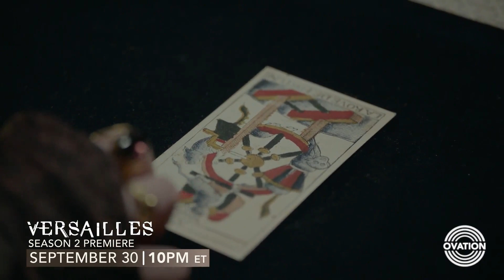Versailles: Season 2 | Meet Agathe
In preparation for chaos, we'd like to cordially introduce you to your new favorite villain...Madame Agathe.

Versailles, Season 2 Premiere, Saturday, September 30th - 10pm ET | 7pm PT.

Only on Ovation.